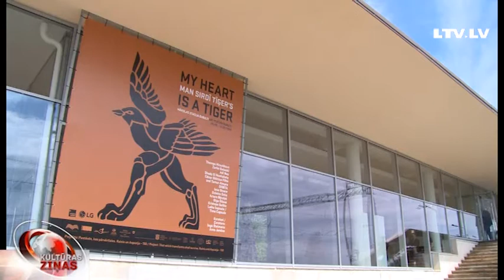Atklāta laikmetīgās mākslas stacija Dubultos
Iespaidīgo un vizuāli pievilcīgo Dubultu dzelzceļa stacijas ēku pazīst katrs, ar šo Igora Javeina projektēto modernisma arhitektūras pērli pilsēta lepojas kopš 1977. gada. Turpmāk šajā stacijā varēs ne tikai iegādāties vilciena biļeti, bet arī nokļūt mākslas pasaulē, nu, gluži kā Andrim Grosam mūsu nākamajā sižetā.